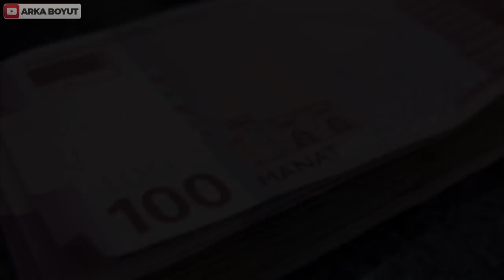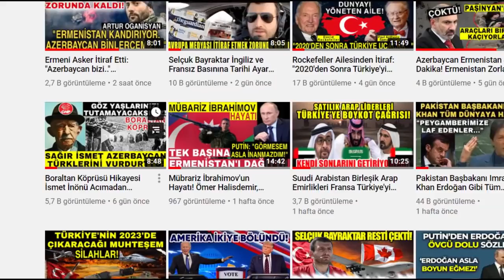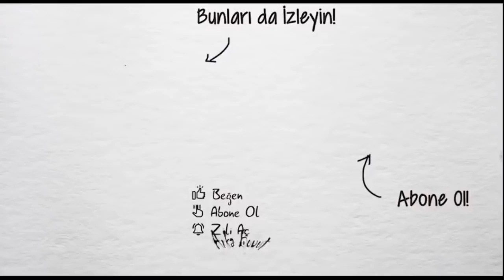Ebülfez Elçibey.Türkiye Azerbaycan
Ebülfez Elçibey kimdi.
Türkiye Azerbaycan
Atatürk askeri